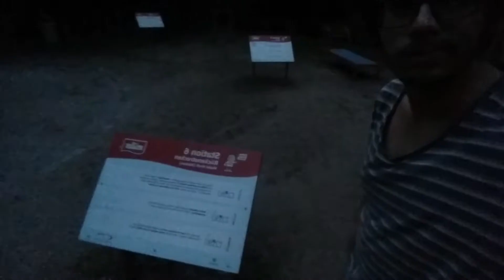James Vlog 43 hobby park